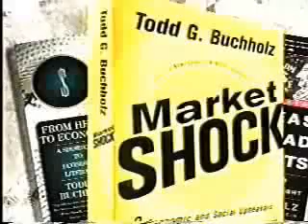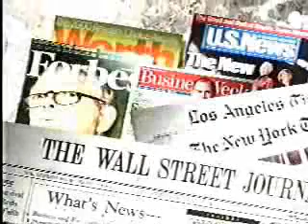Todd Buchholz:Economics Expert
-Eagles Talent Speakers Bureau presents Todd Buchholz. To book speaker Todd Buchholz, visit his speaker profile page.

Todd Buchholz "lights up economics with a wickedly sparkling wit," says the Associated Press. He recently jousted with James Carville and Ben Stein, and Successful Meetings Magazine named him one of the "21 Top Speakers for the 21st Century." His editorials in the Wall Street Journal and commentaries on PBS correctly forecast the 2001 slowdown in the U.S., and the 2008 pop in commodity prices. The New York Times has turned to him to decipher terrorist threats and the job market. BusinessWeek raved about his book Market Shock, which warned of the quicksand facing the stock market. Buchholz entertains his audiences and shows them how to thrive in a challenging economy, while gearing up for future prosperity.